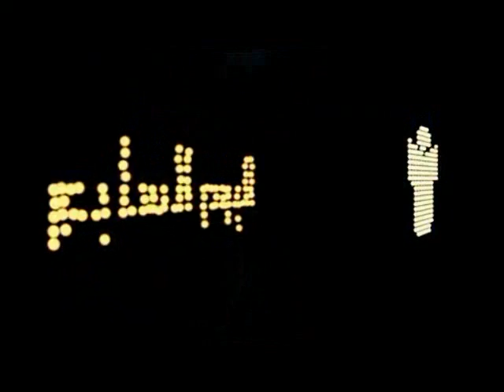المعتصمون يعزفون على الناى لكسر الملل بجوار مجلس الشعب